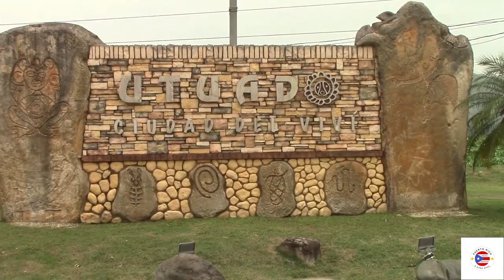Entrada #1 al Municipio de Utuado.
Fecha: Miércoles, 5 de julio de 2023. Hora: 12:53 pm.